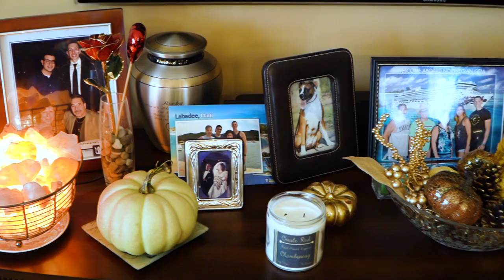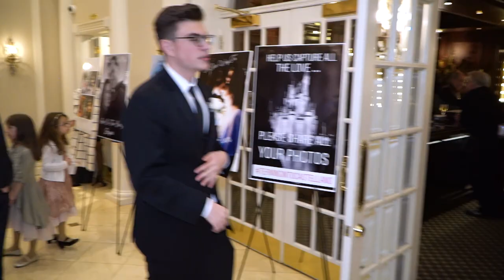Hightlight - Wedding at Nanina's in the Park of Belleville, NJ By Alex Kaplan Photo Video Photobooth